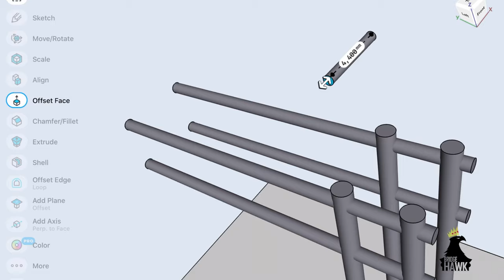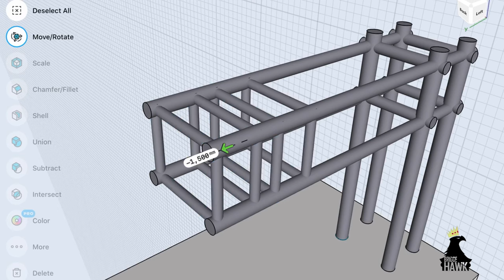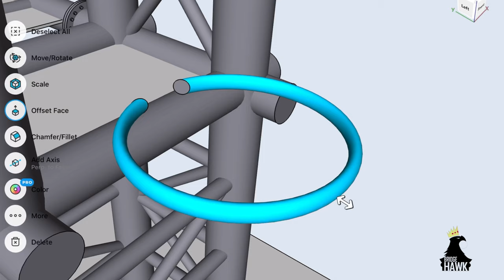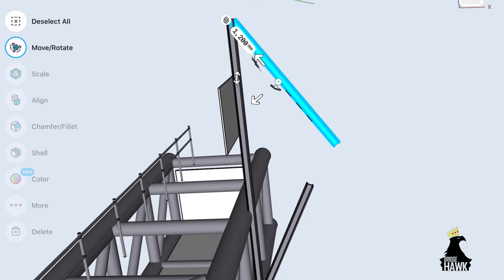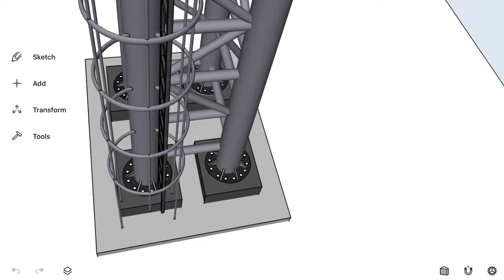Steel Trusses-Cantilever || Traffic engineering || 3D model in 4K + Details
Intelligent Transport Systems
Most common in the middle east and Europe, ITS signage structures are vital infrastructural components that aid in smart traffic management. They require state of the art technology to fabricate and high expertise for installation.

Learn about bridges, structures &
All content may be used for educational purpose in Presentations, Projects, Assignments, Conferences, etc. Just send a pic or screenshot or share a copy to appreciate YOUR work on our platforms and improve the experience.
If you wish to obtain any of the Sketches, Model Snapshots, etc. that you see in BRIDGEHAWK videos, kindly write to us on mail and mention the desired format: PDF/ JPEG, etc

Help the BRIDGEHAWK to improve the learning experience!

All models made in the videos are ‘3D Print compatible’ !
3D Printer supported formats -’.stl format’, of the models that you see can be obtained on special request. Any custom 3D model file for projects, hobbies, presentations, etc. can be designed & delivered. Following file formats can be made available to viewers on demand: .OBJ  .STEM  .IGES .DWG  .DXF  .JPEG  .PNG  .SHAPR

For school projects and assignments, 3D modelling of their project will be done free!

Follow